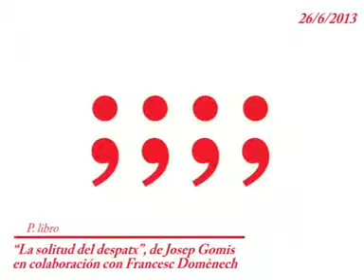Presentación del libro "La solitud del despatx", de Josep Gomis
¿Por qué un político que comenzó su actividad pública durante el franquismo llegó a ser conseller del gobierno de la Generalitat con Jordi Pujol? ¿Por qué en abandonar su actividad las valoraciones por su labor se traducían en elogios, incluso de los que le querían quitar legitimidad por su pasado?

Josep Gomis (Montblanc, Tarragona, 1934) fue designado alcalde de Montblanc y procurador en Cortes durante el franquismo, alcalde electo desde el primer mandato municipal de la democracia, presidente de la Diputación de Tarragona, diputado en el Congreso, consejero de Gobernación de la Generalitat y delegado del Gobierno de la Generalitat en Madrid en unos años de gran intensidad política, entre otras cosas. Él mismo, en este libro, echa una mirada atrás a toda esta trayectoria, de forma que se vislumbran tanto las motivaciones profundas que han presidido el largo camino recorrido, como algunas de las anécdotas que ayudan a entender tanto su trayectoria como las diferentes etapas que ha vivido el país desde los años sesenta.

Francesc Domènech (Valls, Tarragona, 1963) es periodista. Inició su actividad en el semanario El Pati, de Valls y ha sido Jefe de los servicios informativos de Ràdio Reus (Cadena SER) en diversas etapas, director del semanario La Veu de Reus, subdirector de la edición de Tarragona de Nou Diari, director de Canal Reus TV durante nueve años y, ahora, director de NW La Revista de Reus, publicación puesta en marcha por un grupo de cinco periodistas el mes de enero de 2012. Ha colaborado en diversos medios de comunicación (La Vanguardia, El Periódico, El Punt-Avui...) y ahora participa periódicamente en el programa L'Oracle, dirigido por Xavier Graset a Catalunya Ràdio. Ha presidido la demarcación de Tarragona del Colegio de Periodistas de Cataluña y es profesor asociado de la asignatura de Géneros Informativos en el departamento de Estudios de Comunicación de la Universidad Rovira i Virgili.

Intervendrán

Josep Gomis, autor y político.
Francesc Domènech, periodista.
Josep Antoni Duran i Lleida, secretario general de CiU y portavoz de este grupo parlamentario en el Congreso de los Diputados